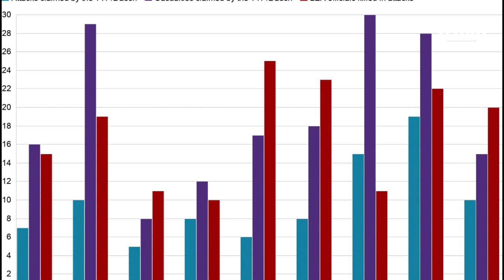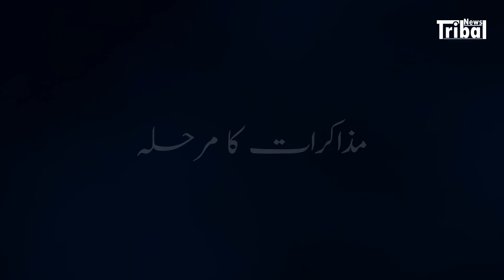Tribal News Special Annual Report